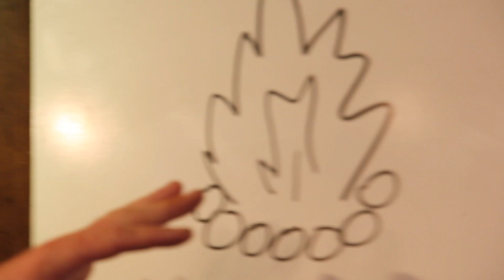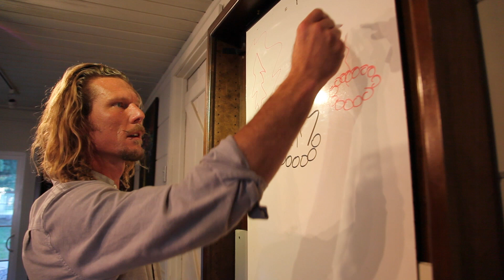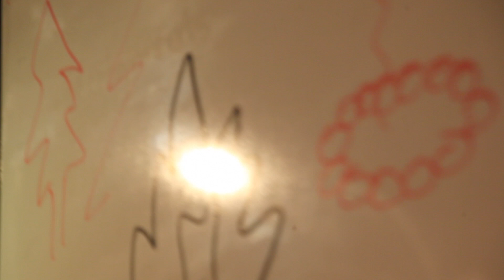Feelings are like a Fire